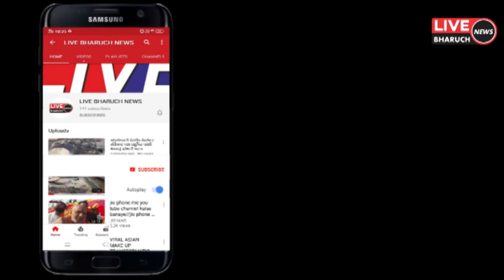હાંસોટ તાલુકાના ધમરાડ ગામે વિના મૂલ્યે ક્રિકેટ ટુર્નામેન્ટ નું આયોજન કરવામાં આવ્યું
LIVE BHARUCH NEWS 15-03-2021/હાંસોટ તાલુકાના ધમરાડ ગામે વિના મૂલ્યે ક્રિકેટ ટુર્નામેન્ટ નું આયોજન કરવામાં આવ્યું